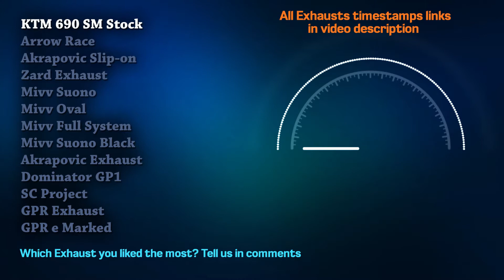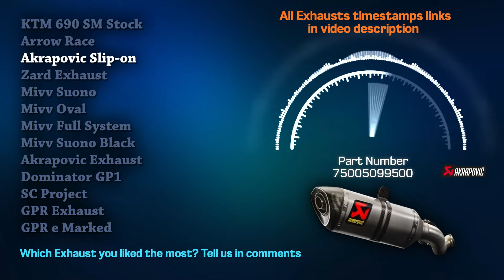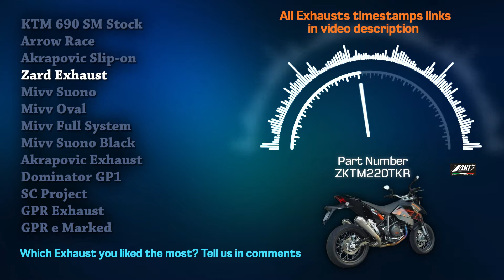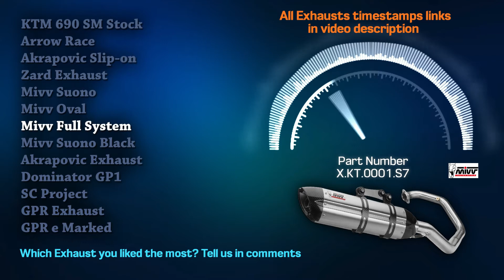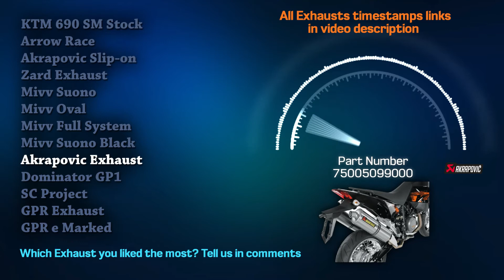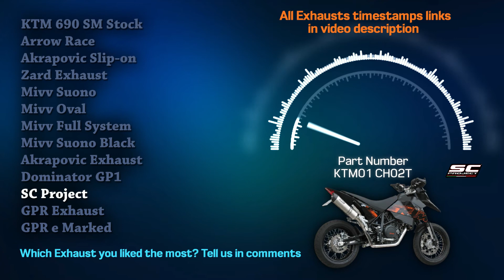KTM 690 SM Exhaust Sound 🔥 Supermoto,Mods,Upgrade,Modified,Arrow,Akrapovic,SC Project,GPR,Mivv+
00:00 KTM 690 SM Stock
00:32 Arrow Race
01:04 Akrapovic Slip-on
01:38 Zard Exhaust
02:11 Mivv Suono
02:41 Mivv Oval
03:14 Mivv Full System
03:39 Mivv Suono Black
04:08 Akrapovic Exhaust
04:42 Dominator GP1
05:11 SC Project
05:45 GPR Exhaust
06:00 GPR e Marked